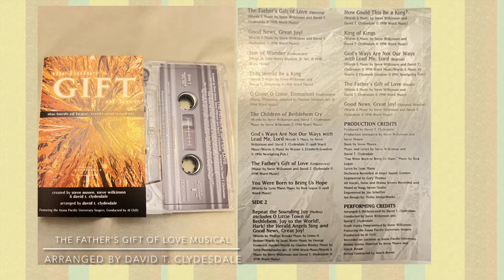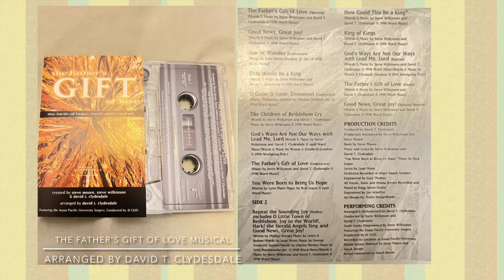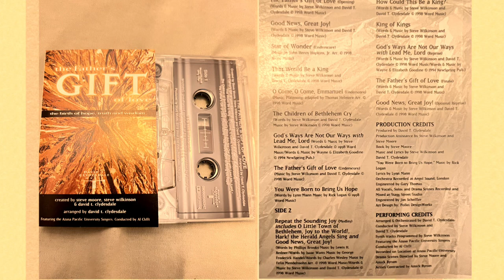The Father’s Gift of Love Musical- arranged by David T. Clydesdale- part 2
The Father’s Gift of Love Musical-The birth of hope , truth and wisdom- created by Steve Moore, Steve Wilkinson & David T. Clydesdale . Featuring the Azusa Pacific University Singers , Conducted by Al Clifft.
(1998).

The Father’s Gift of Love Musical- arranged & Orchestrated by David T. Clydesdale
Solos:
Amick Byram
Steve Johnson & Carmen Carter